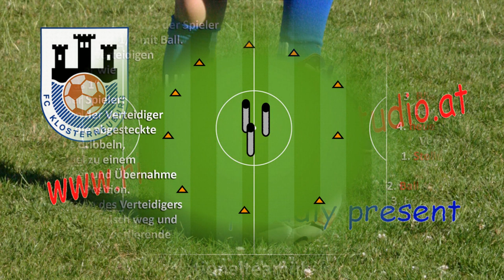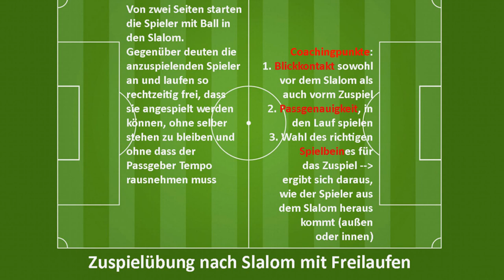23.08.2018: U12-Training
... am Trainingslager in Gnas